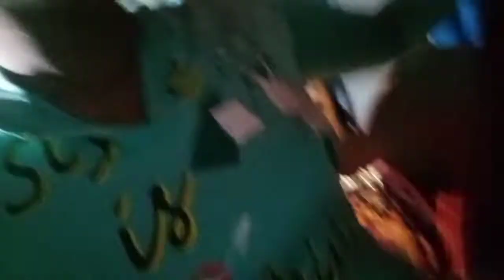ରାତିରେ ହେଲାନି ନିଦ ପିଇଲି ଚା //Village life style#pritishree Odia Vlog#daliy vlog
ରାତିରେ ହେଲାନି ନିଦ ପିଇଲି ଚା //Village life style#pritishree Odia Vlog#daliyvlog

Plzzz like this channel 👍👍👍👍